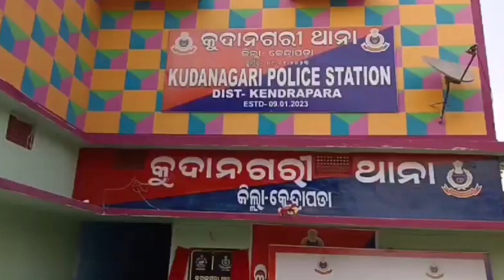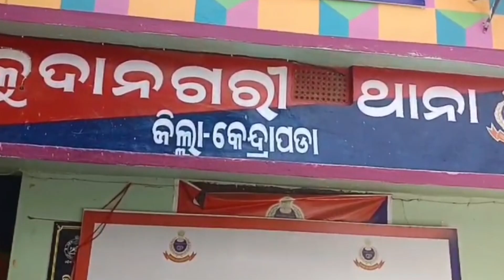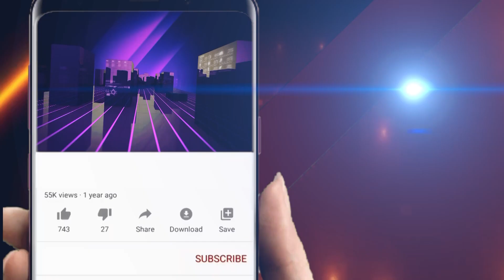କଲେଜ୍ ଛାତ୍ରୀଙ୍କୁ ଗଣଦୁଷ୍କର୍ମ କାରୀଙ୍କ ବିଜେଡ଼ି ଲିଙ୍କ୍ ! ||Odisha Halchal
କଲେଜ୍ ଛାତ୍ରୀଙ୍କୁ ଗଣଦୁଷ୍କର୍ମ କାରୀଙ୍କ ବିଜେଡ଼ି ଲିଙ୍କ୍ !